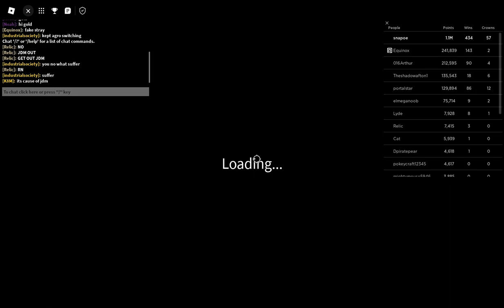Crown Challenge 2/20/2024 - Randomly Generated Droids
no circuits no cash? no worries, make your own

In this CC we play as whoever we choose with a gamemode of Normal Mode, a boss of Voltmage, and a weight of the Forge
The rules are Cheap Droids: Cursing droids with the Curse of cheap, Lucky Day: Starting us off with 7 luck, and Night Switch: Making daytime worlds dark and Night worlds light

Roblox
Randomly Generated Droids: Crown Challenge 2/20/2024